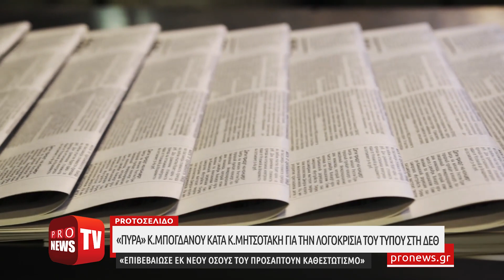«Πυρά» Κ.Μπογδάνου κατά Κ.Μητσοτάκη για την λογοκρισία του Τύπου στη ΔΕΘ